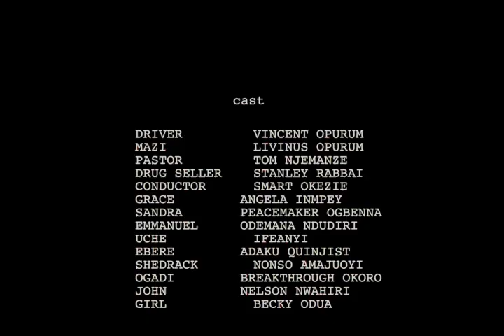TRAVELERS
A MUST WATCH TRAVELING EXPERIENCES AND DAILY ENCOUNTERS IN A BUS. IT'S COMIC AND FULL OF SUSPENSE TO MAKE YOU RELAX AND LAUGH. THE JOURNEY IS A DAY JOURNEY BUT FULL OF ACTIVITIES FROM THE BUS CONDUCTOR, THE DRIVER, THE BUS LOADERS AND THE PASSENGERS CINEMA HOLLYWOOD BOLLYWOOD NOLLYWOOD @RealzionTV